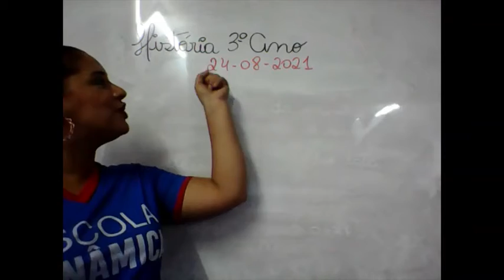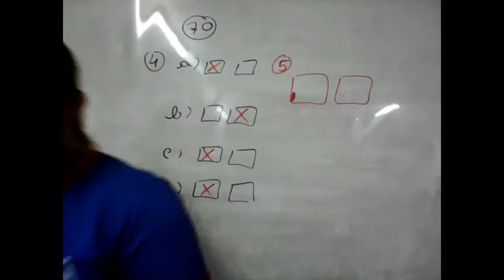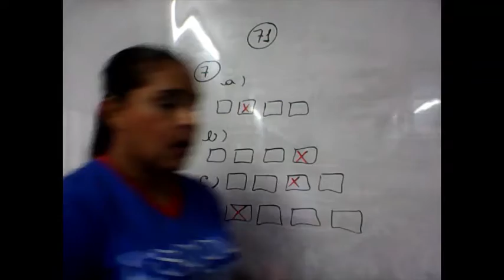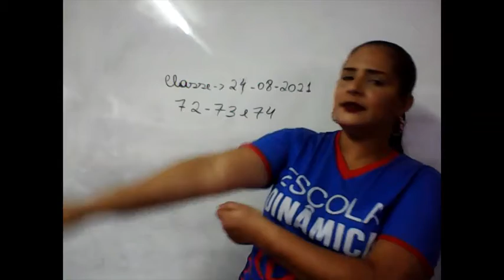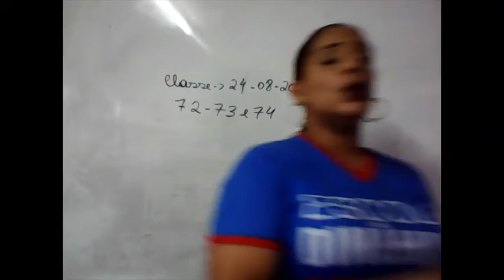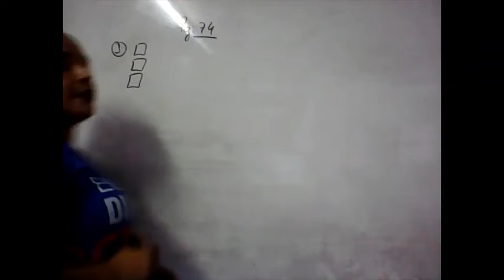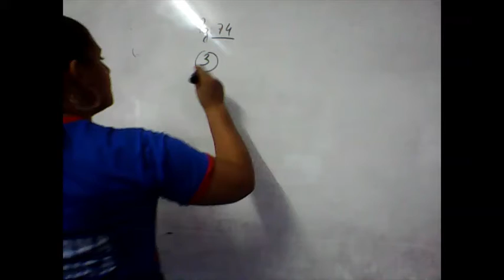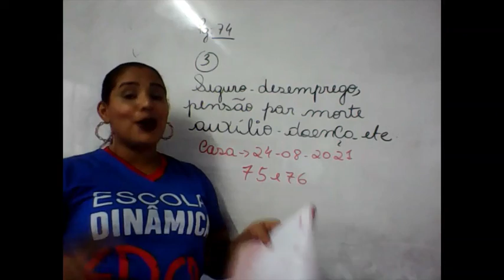AULA DO 3ºANO DE HISTÓRIA 24 08 2021 PROFª ANA